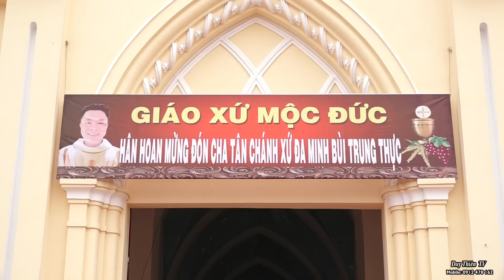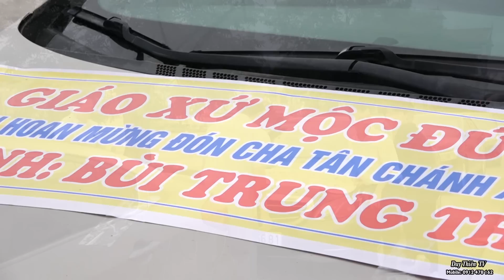GIÁO XỨ MỘC ĐỨC ĐÓN CHA XỨ ĐA MINH BÙI TRUNG THỰC